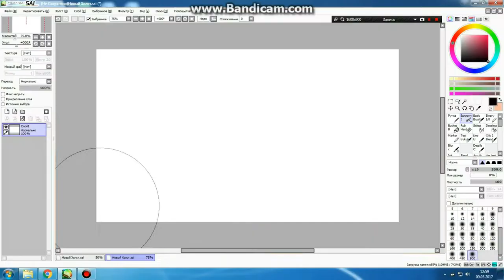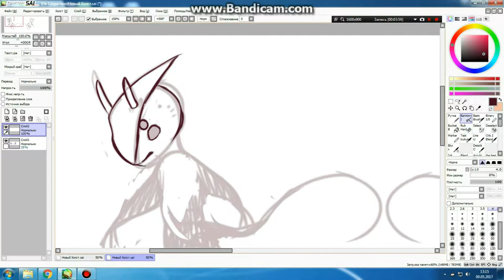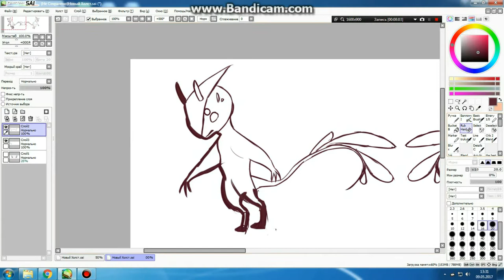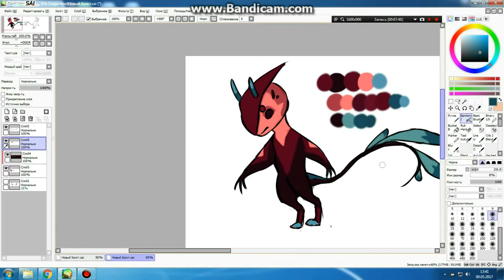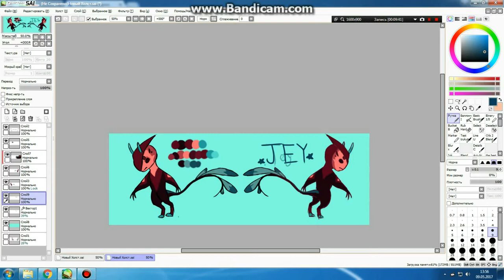|SPEEDPAINT |Jey |Creating New Mascot and a Refrence Sheet for it |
|Check out the Description for more Information!|

|Decided I need new Mascot, so here we are.|

|Character’s design and art belong to me (aka Aram Yengoyan aka Wonder Creature)|

|Thanks for liking, commenting and watching, have a nice day ;)|